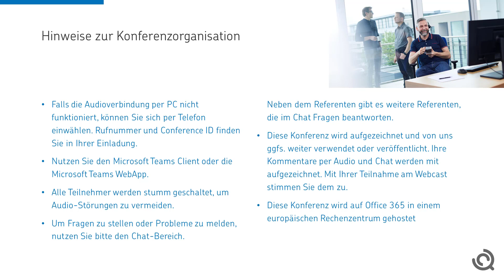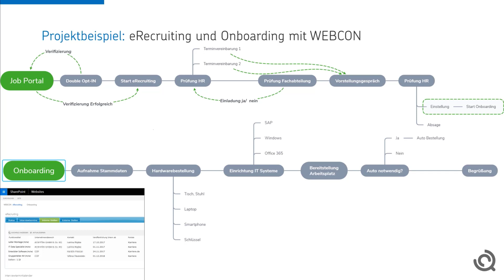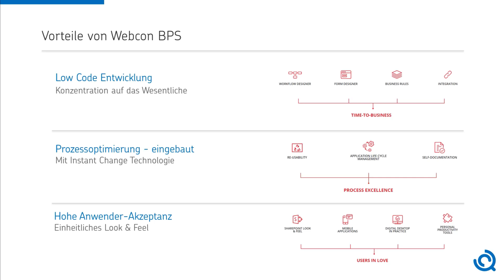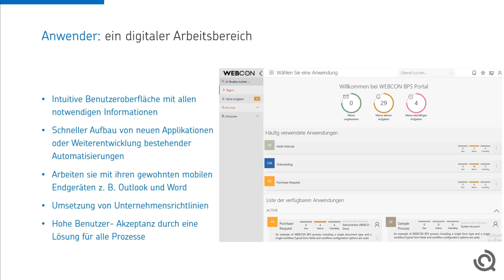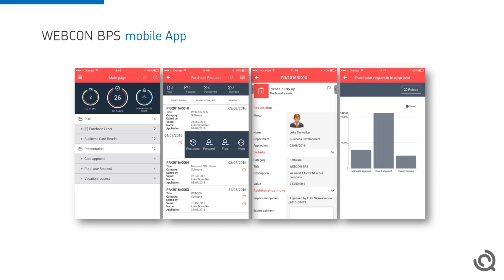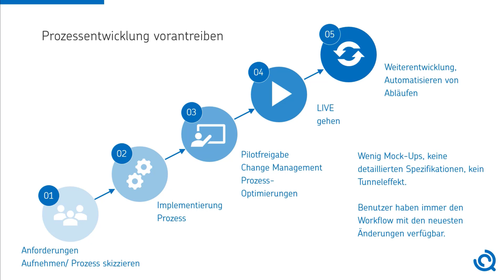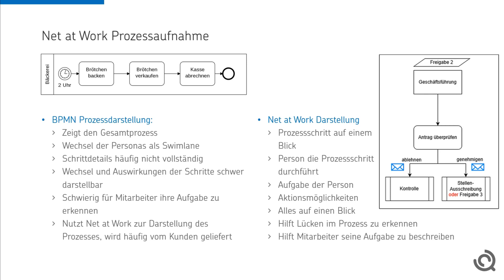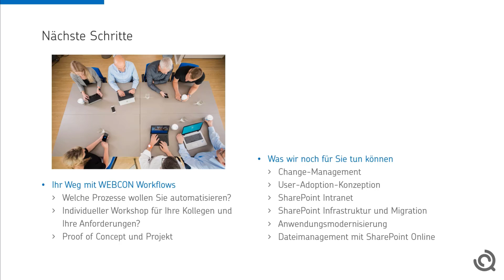WEBCON BPS für effizientes Workflow Management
Mit dem Workflow-Management-System WEBCON BPS können Sie komplexe Prozesse in SharePoint schnell und einfach automatisieren. Vorgefertigte Lösungstemplates sowie einfaches Handling ohne Programmierkenntnisse ermöglichen eine anwenderfreundliche Umsetzung – standortunabhängig und unternehmensübergreifend. In unserem Webinar zeigen wir Ihnen die Umsetzung anhand von konkreten Projekten aus der Praxis.